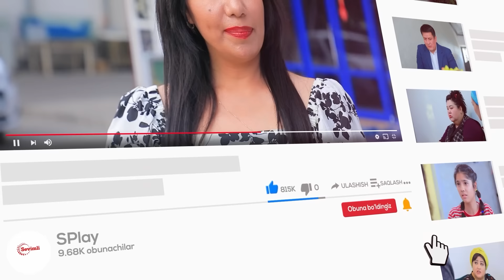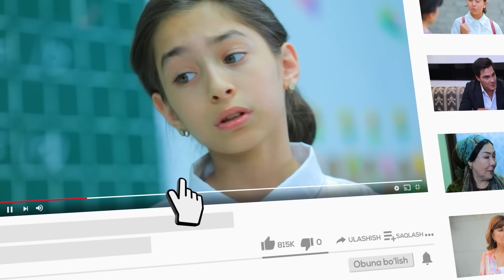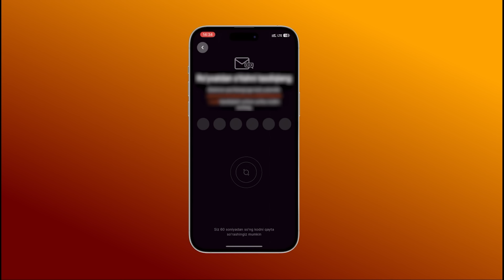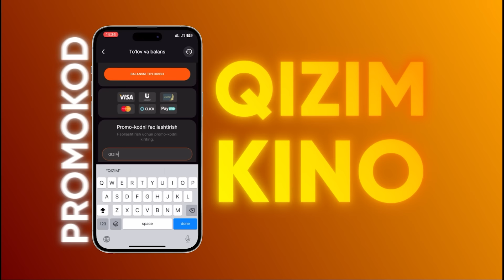Qizim 95-qism (milliy serial) | Қизим 95 қисм (миллий сериал)